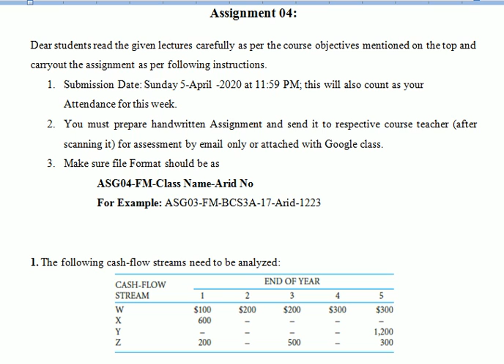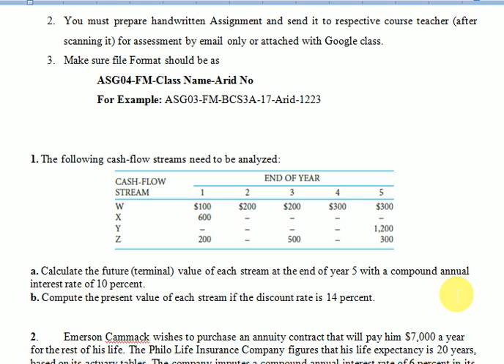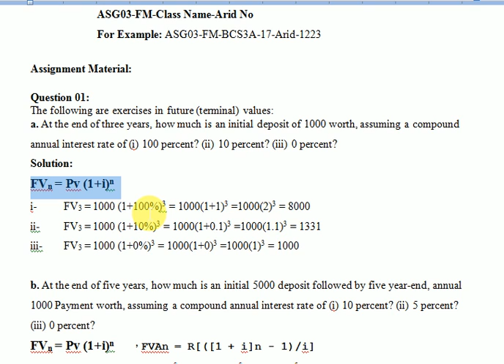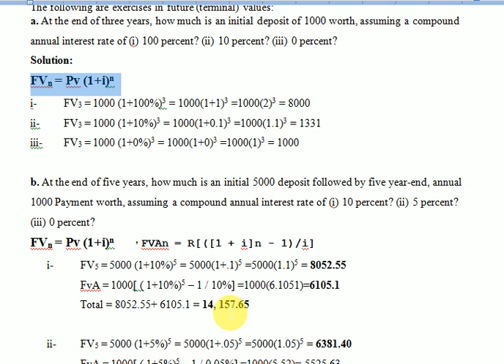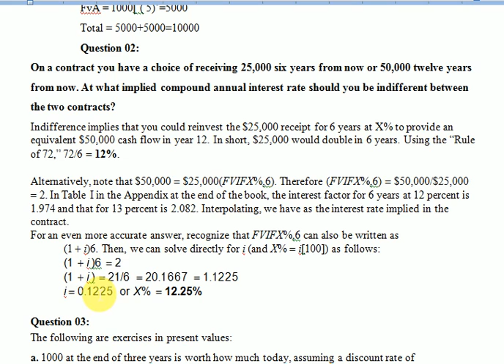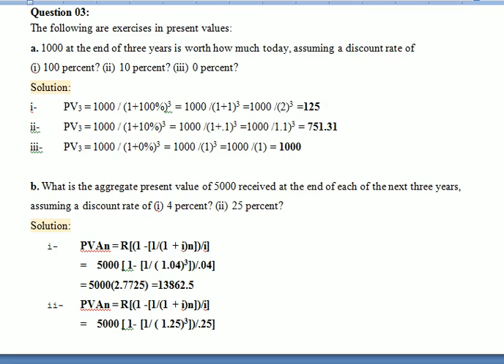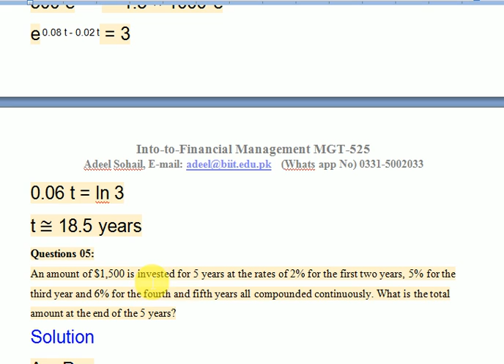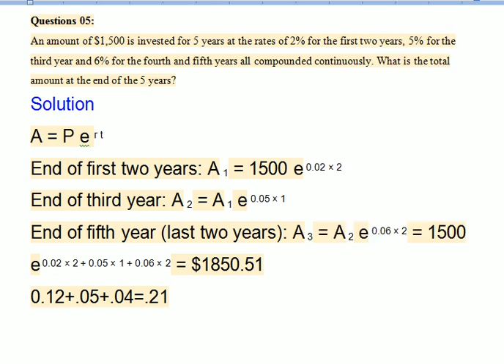FM Wk 06 Video Clip-4